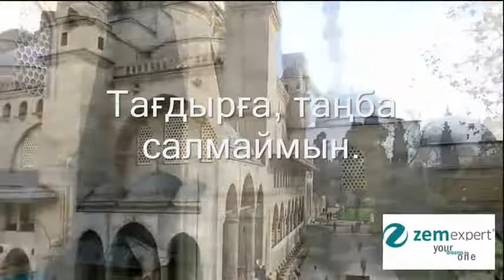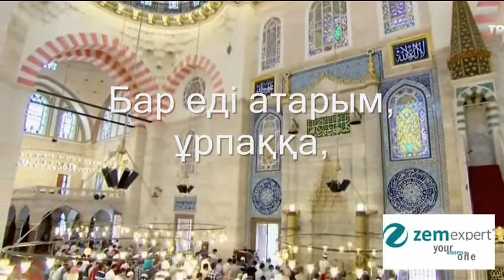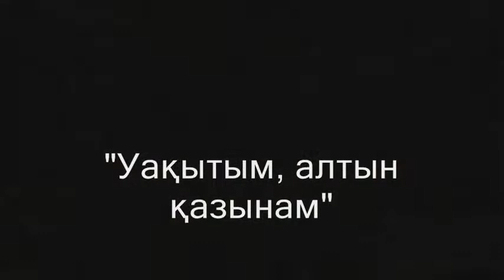Уақытым, алтын қазынам....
Әуен авторы – Pera Classic - Vuslat
Бейнематериал авторы – ZemTV
Өңдеген – Бауыржан Бекмұхаммедұлы
Инстаграмм – aikosmuz

Ризамын бүгін, Аллаға,
Уақытына, берген мен үшін.
Жас кетсем егер, қайтер ем,
Өмірдің білмей, мен күшін.

Жастығым, шіркін оралмас,
Уақытым өткен, бір сәттей.
Бекерден-бекер болдым мас,
Көктем мен күзден, бір кетпей.

Ендігі, сені үнемдеп.
Өтермін іздеп Алладан,
Үмітті, иманын, тек тілеп.

Керексіз болар байлығым,
Үнемдеп салған сарайым.
Балада қалар, күй-жайым,
Тоқтаса, бір күн сағатым.

Кешіре гөр, Алла өзімнен,
Қателік, кетсе сөзімнен.
Керек пе өмір, десем мен,
Түңіліп, бекер ренжісем.

Уақытты, алдай алмаймын,
Тағдырға, таңба салмаймын.
Уыстап шашқан уақытты,
Қалайша, енді жинаймын.

Тіршілік, мүлдем бітпейді,
Көтерем десем, деңгейді.
Алдағым келеді, уақытты,
Бірақта, уақыт көнбейді.

Ендігі қымбат күн, айым,
Оң көзін салса, Құдайым.
Қарызға, берген уақытын,
Өтуге дүрыс, дайынмын.

Бар еді айтарым, ұрпаққа,
Бағала уақытты, сағатты.
Ақшаға сенбе, шатаспа,
Сатылмайды уақыт, ақшаға.